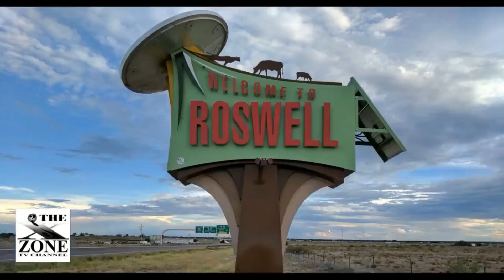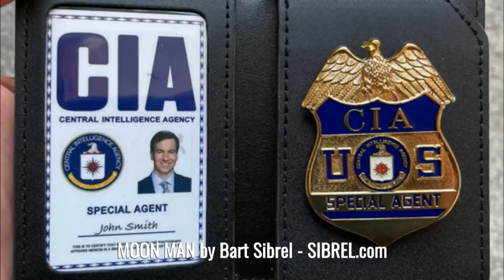A Different Perspective with Kevin Randle Interviews - STEPHEN BASSETT - Disclosure Update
Over the past 25 years Bassett has helped shape the language and chart the course for a major political movement. He has lectured around the world and given over 1200 radio and television interviews about the implications of “Disclosure” – the formal confirmation by heads of state of an extraterrestrial presence. His advocacy work has been extensively covered by news media such as CNN, Fox News, ABC, CBS, NBC, MSNBC and over 500 articles.

From 2004 to 2010 Bassett produced six “exopolitical” conferences in the Washington metro area, each accompanied by press events at the National Press Club. In 2013 he produced the Citizen Hearing on Disclosure” also at the National Press Club – a mock congressional hearing over five days with six former members of Congress and 42 witnesses from 10 countries. This was followed in 2015 by a two-year political initiative that injected the UAP/ET issue into the 2016 presidential campaign.

Bassett has appeared in many documentary films and his lectures and interviews are well represented on YouTube.

In December 2023, Steve Co-Founded The Hollywood Disclosure Alliance in Los Angeles, a new, media-centric organization working to align those working within the UAP/ET research arena with writers, directors and producers working across every facet of the global entertainment industry..